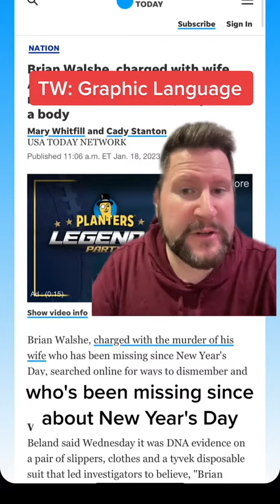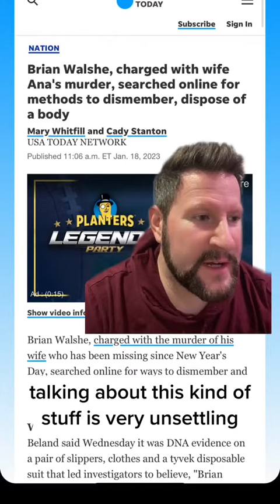Brian Walshe had his arraignment today and Holy Sh*t 😳anawalshe